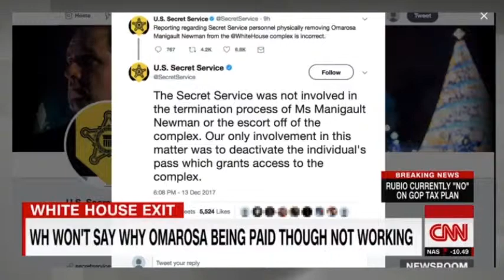Omarosa Manigault is 0UT So Why Are the American Taxpayers Still Paying Her Salary?